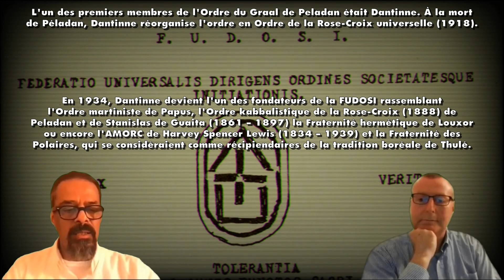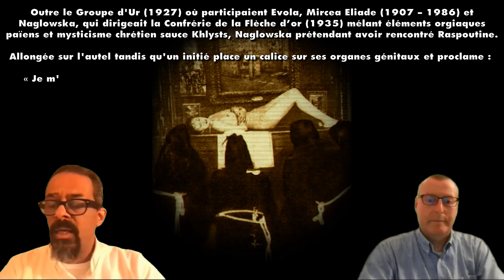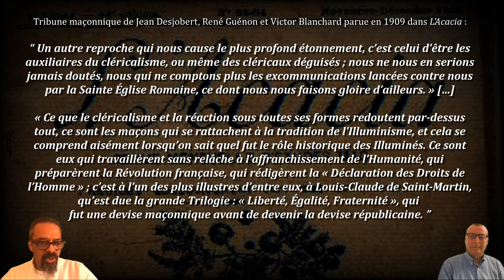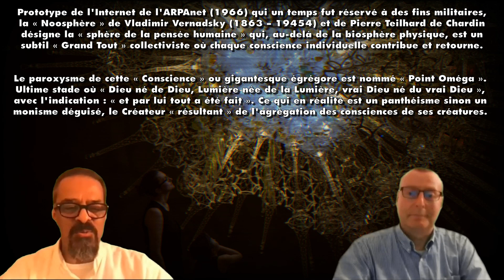UBRIS 60. EMPIRE DE LA FIN DES TEMPS – DAVID LIVINGSTONE ET PIERRE HILLARD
Tout part de là. Et tout par-delà. 505 minutes. 72 chapitres. 763 noms.